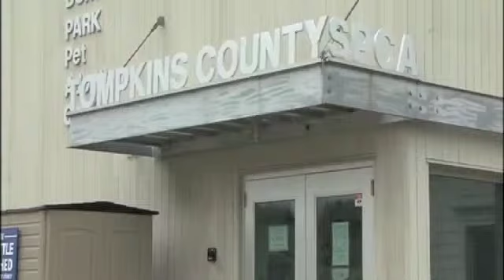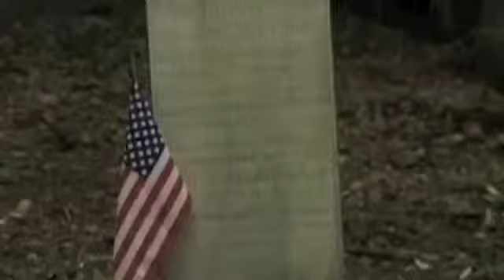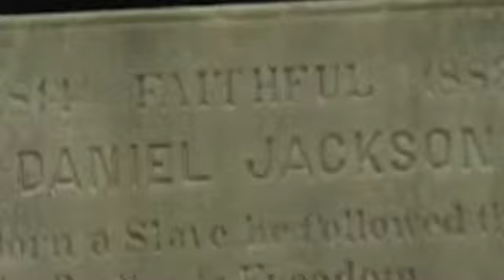Qina Liu Resume Reel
One-man-band reporter reel for Qina Liu, compiled from her work at ICTV's Newswatch 16 —Ithaca, N.Y.'s, only local news show, covering all of Tompkins County. Shot, wrote and edited own stories as one-man-band reporter.